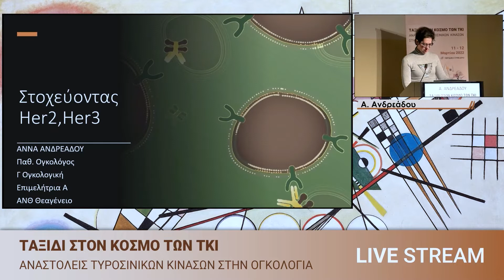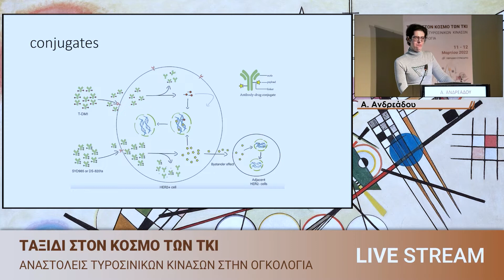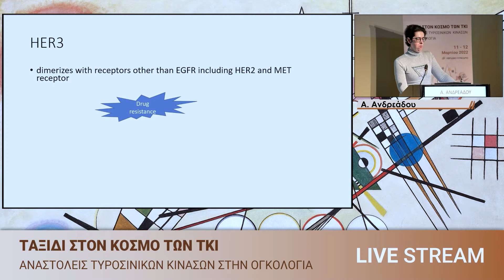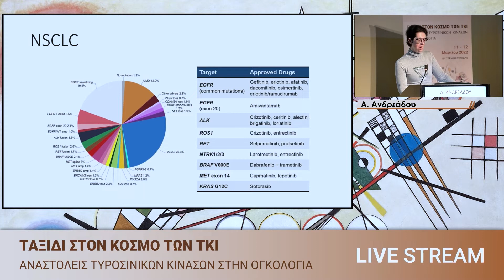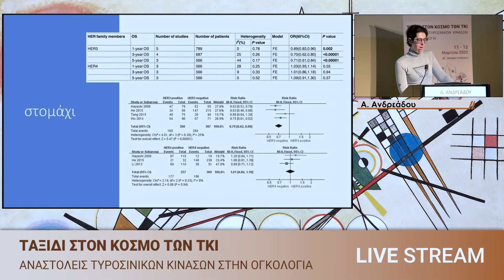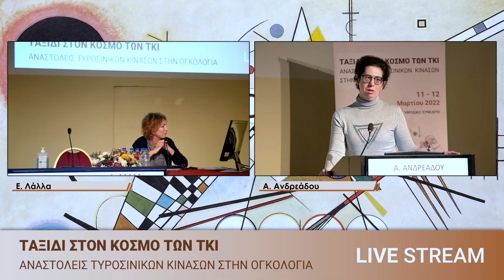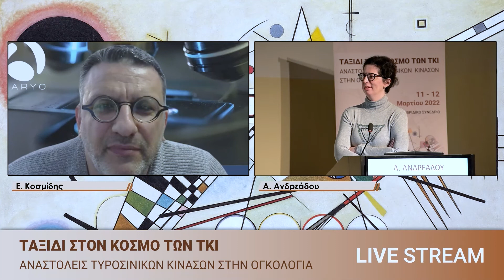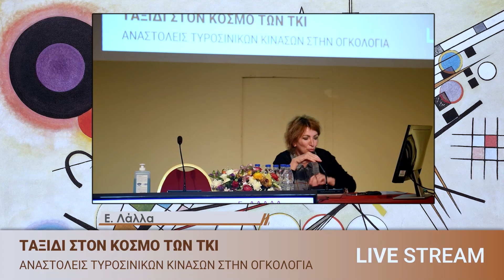17 Στοχεύοντας το Ηer2 και Ηer3 - Α. Ανδρεάδου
Ταξίδι στον κόσμο των ΤΚΙ, αναστολείς τυροσινικών κινασών στην ογκολογία.

Προεδρείο-Σχολιαστές: Γ. Σαλούστρος, Ε. Κοσμίδης, Ε. Λάλλα

Στοχεύοντας το Ηer2 και Ηer3
Α. Ανδρεάδου